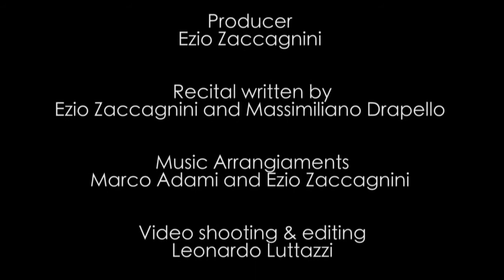Neapolitown in Anzio